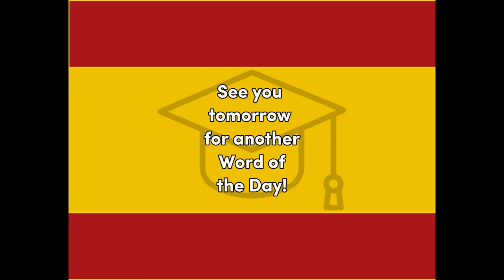Warm - Spanish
Fun, Word of the Day translation for easy learning and education